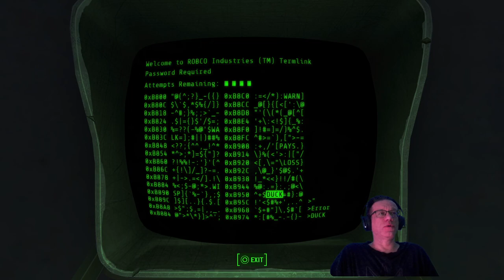Pt 11: Fallout 4 PS5 NEXT GEN